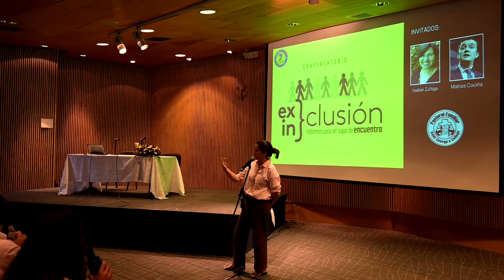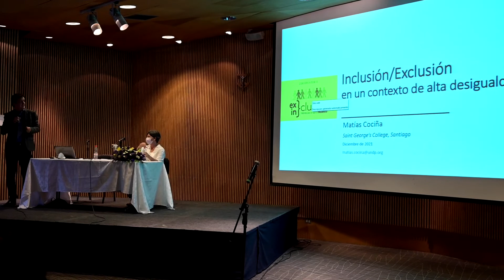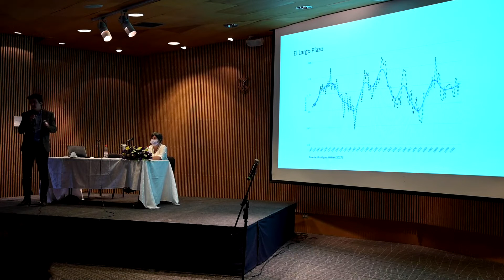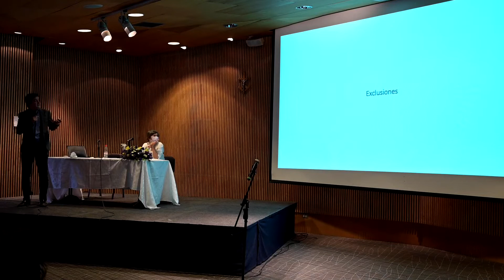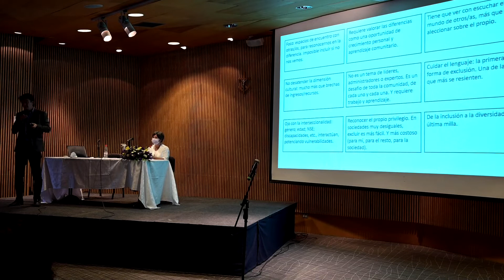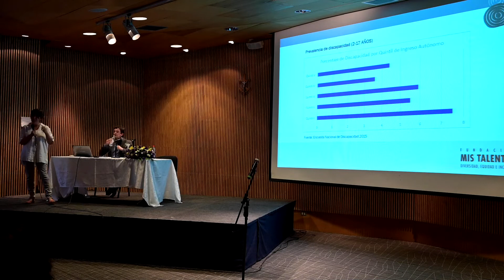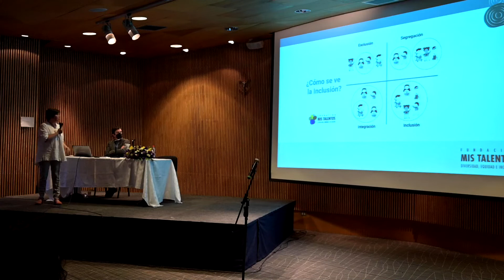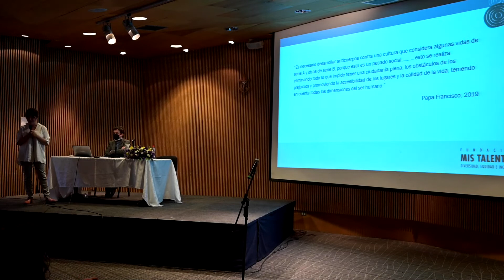Conversatorio: “Desde la exclusión a la INCLUSIÓN, conversemos para ser un lugar de ENCUENTRO.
Vuelve a revisar el conversatorio que realizamos en el mes de diciembre.
En esta ocasión, nos acompañaron dos destacados/as panelistas quienes nos ayudarán a visualizar el mapa de la desigualdad en Chile, y nuestra responsabilidad social en los procesos de inclusión.

🔸Isabel Zuñiga: Presidenta de la Fundación Mis Talentos. Economista y Magister en finanzas de la U de Chile, Master en Administración Pública y Diplomada en Educación Inclusiva de la Universidad Católica.

🔹Matías Cociña: Investigador del PNUD, Doctor en Sociología , Magíster en Economía Aplicada e Ingeniero Civil Industrial U de Chile; coautor de “Desiguales. Orígenes, cambios y desafíos de la brecha social en Chile” (PNUD, 2017).